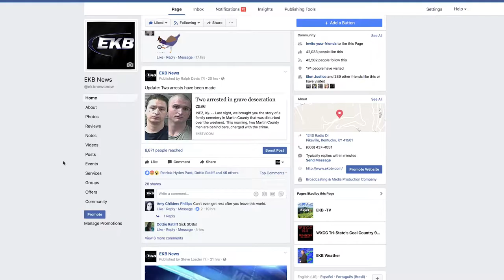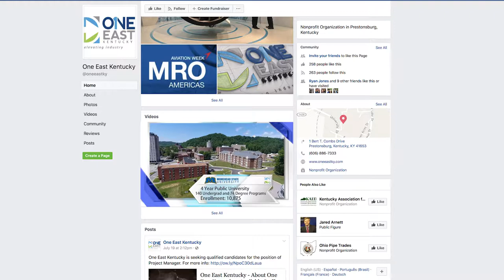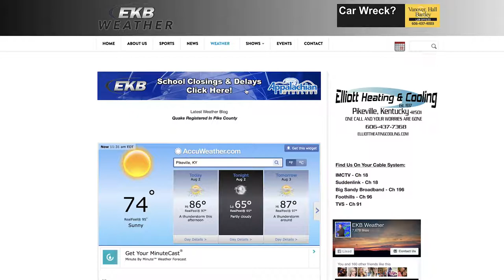SOAR DIGITAL FINAL